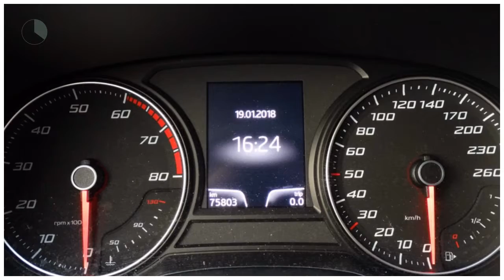Seat Leon 1.8 TSI 180PK DSG-7 FR | Navigatie | LED | Cruise Control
Gem. verbruik: 5,0 l/100km
Verbruik stad: 7,0 l/100km
Verbruik snelweg: 4,0 l/100km
Emissie: 132,0 g/km
Energielabel: B

Merk: Seat
Model: Leon
Type: 1.8 TSI 180PK DSG-7 FR | Navigatie | LED | Cruise Control |
Bouwjaar: 2014
Vermogen: 179 kW
Cilinderinhoud: 1.798 cc
Aantal cilinders: 4
Brandstof: benzine
Uitstootklasse: euro 6
Transmissie: automatisch
Gewicht (leeg): 1.227 kg
Max trekgewicht: 1.500 kg
Carrosserievorm: hatchback (5 drs)
Kleur: groen

Accessoires:
* 17" Lichtmetalen velgen type Dynamic FR
* Airco
* Bandenreparatieset
* Bandenspanningscontrole systeem
* Bluetooth
* Boordcomputer
* Cruise control
* Dagrijverlichting
* Digitaal klokje
* ESC met Hold Hill Control
* Full-LED koplampen met koplampreinigingsintstallatie
* Full-LED koplampen met LED dagrijverlichting
* Halogeen koplampen
* Hellingsassistentie (Hill Hold)
* Hoofdairbags
* ISOFIX kinderzitbevestiging voor de achterbank
* Kentekenplaatverlichting LED
* Knie-airbag bestuurder
* Koplampreinigingsinstallatie
* LED-achterlichten
* Leer/alcantara bekleding
* Leeslampjes achter en voetruimteverlichting LED
* Leeslampjes voor in LED
* Lendensteunverstelling bestuurdersstoel
* Luidsprekers 8
* Make-up spiegels verlicht in LED
* Media System Navi
* Metallic lak
* Middenarmsteun voor
* Mistlampen vóór
* Navigatie
* Opbergbox onder voorstoelen
* Parkeersensor vóór en achter
* Passagiersairbag uitschakelbaar
* Passagiersstoel in de hoogte verstelbaar
* Regen- en lichtsensor en automatisch dimmende binnenspiegel
* RVS instaplijsten op de dorpels
* Schakelflippers aan het stuur (DSG)
* Schakelpookknop en handrem met leder bekleed
* Speciale kleur
* Spiegelhuizen en deurgrepen in carrosseriekleur
* Sportonderstel
* Uitlaatsysteem met dubbele uitlaatpijp
* Verwarmbare buitenspiegels
* Zij-airbags voor
Omschrijving:
Bedankt  voor het bezoeken van onze occassion bij Heron Auto de Audi, Seat, Skoda en Volkswagen Dealer.  Heron Auto is gevestigd in Noord Holland met zeven vestigingen waarvan onze in Enkhuizen. De website word met de grootst mogelijke zorg bijgehouden waardoor wij het recht houden voor op verkeerde uitvoeringen of verkeerde uitrusting niveaus. Onze occasions worden rijklaar afgeleverd. Wilt u meer zekerheid en garantie? Vraag dan naar onze afleverpakketten. Indien u meer vragen heeft kunt u contact opnemen met Niels Lakenman.

Aanbieder: